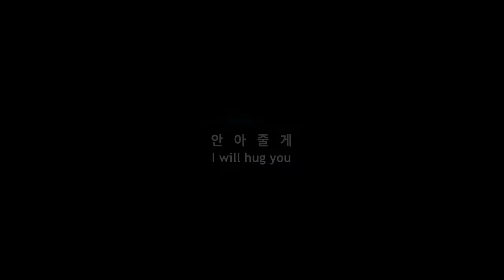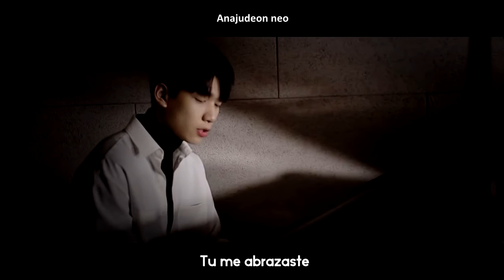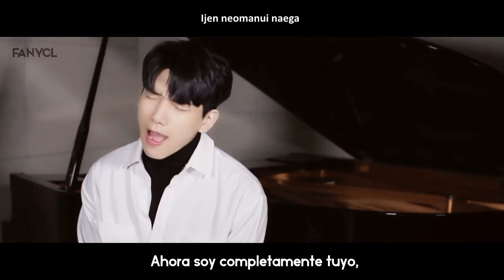I will hug you - Hyuk (VIXX) [Sub Español/Lyrics]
Esta es la primera canción compuesta por nuestro Hyuki, es tan hermosa *-*

*ACLARACIÓN !!!
No soy propietaria de la música o los vídeos, estos pertenecen a sus respectivos propietarios.
Este vídeo está hecho con fines de entretenimiento.